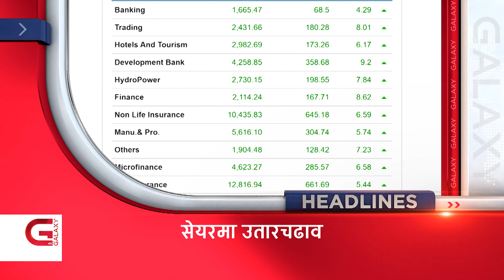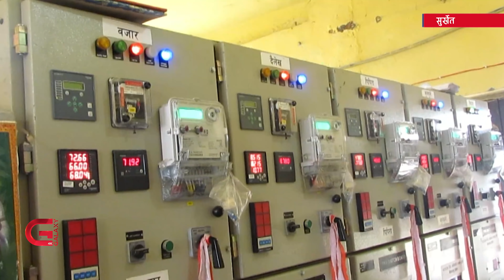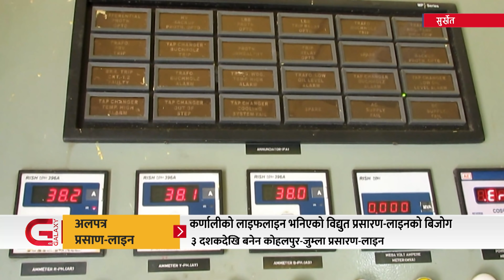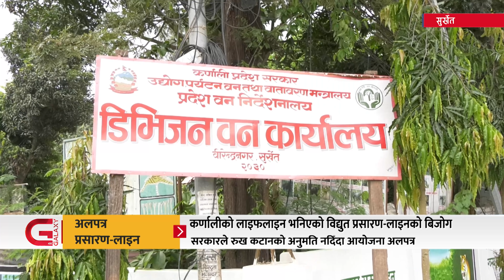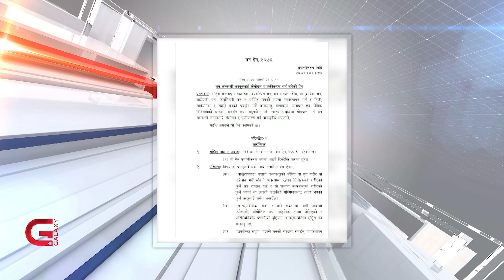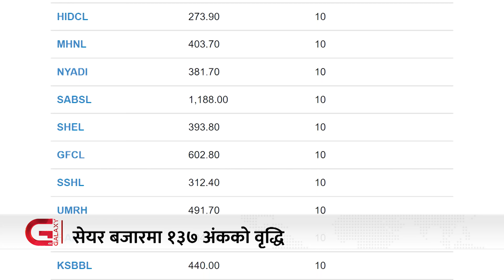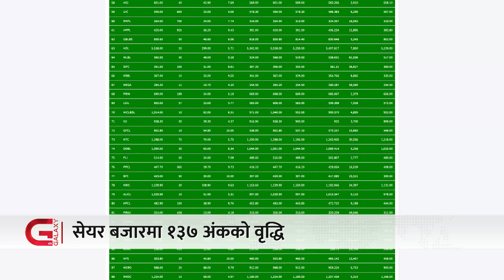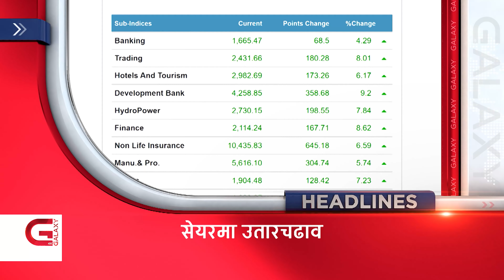१२ वर्षपछि फर्किए सिंह | सेयर बजारमा 'चाँदीको घेरा' | वनले अड्कायो विकासको गति | Galaxy News Hour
१२ वर्षपछि फर्किए सिंह | सेयर बजारमा 'चाँदीको घेरा' | वनले अड्कायो विकासको गति | Galaxy News Hour | 28 Mangsir, 2078

आजको ‘ग्यालेक्सी न्युज आवर’मा—
. कांग्रेस सभापतिका लागि दोस्रो चरणको चुनावमा देउवा र कोइराला प्रतिस्पर्धामा,
. पहिलो चरणको मतदानपछि कांग्रेसमा फेरियो समीकरण,
. संसदको हिउँदे अधिवेशनको पहिलो बैठकमै एमालेको नाराबाजी, आदि |